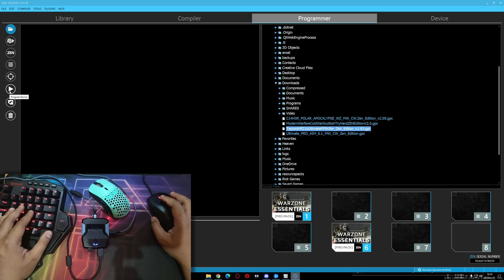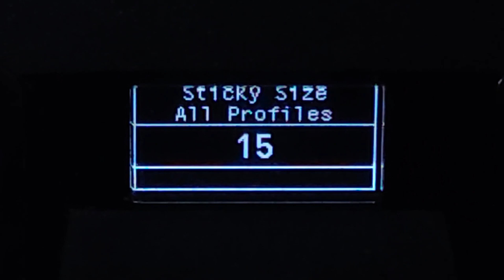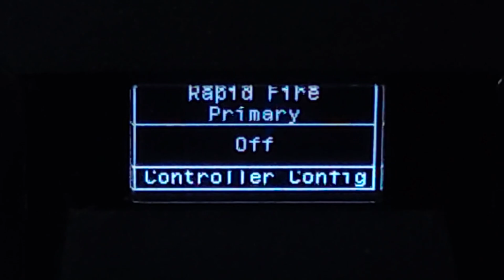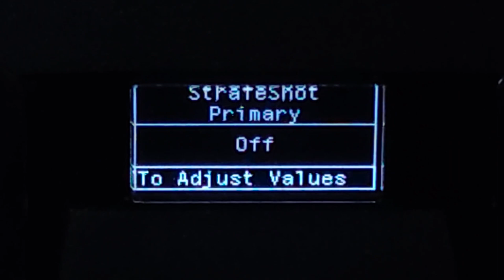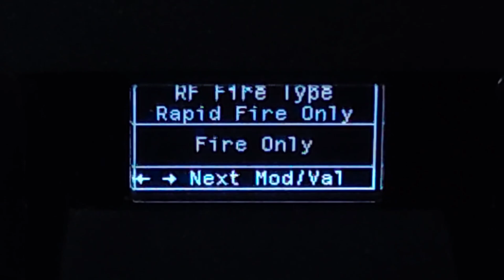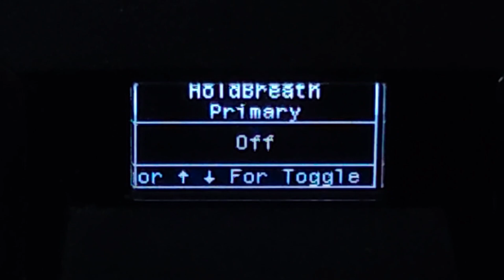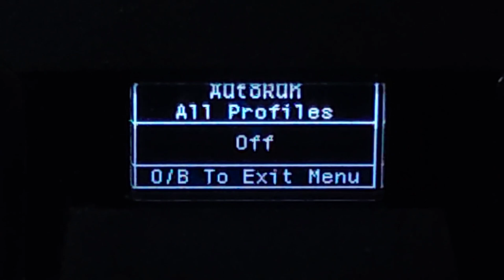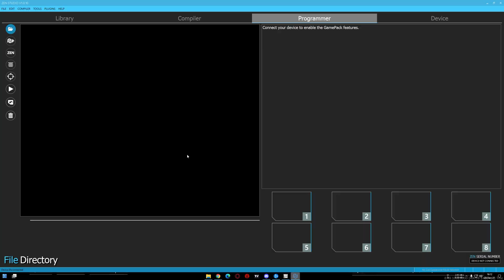New Script Taylordrift Ultimate FPS Killer V1.03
Video 1440p or 2K now Available
CRONUS ZEN
Mouse DPI : 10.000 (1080p) / 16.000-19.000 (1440p)
Sensi : 4
Deadzone : 2
My PC setup :
RTX 2060 : ?
Corsair LPX 4x8gb
Cooler gammax gte
512gb nvme, 128gb ssd, 2tb hdd